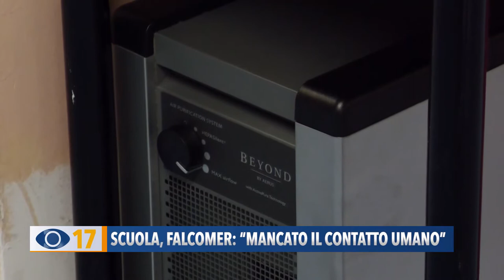Scuola, Falcomer: "Mancato il contatto umano"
L’apertura delle scuole: La preside del Torelli ci racconta: “E' mancato il contatto umano, eravamo preoccupati per le conseguenze psicofisiche dei ragazzi.”